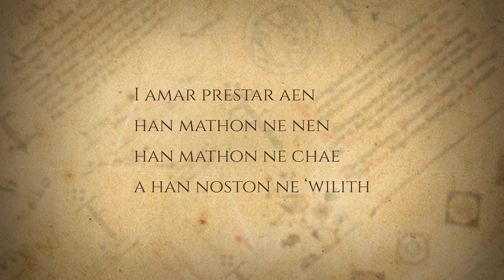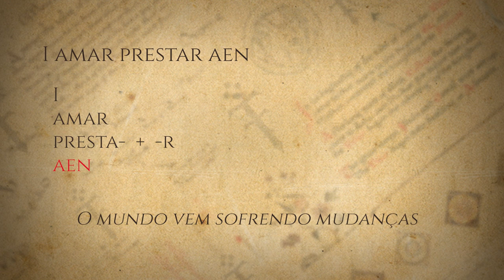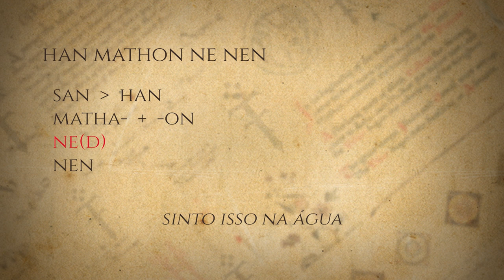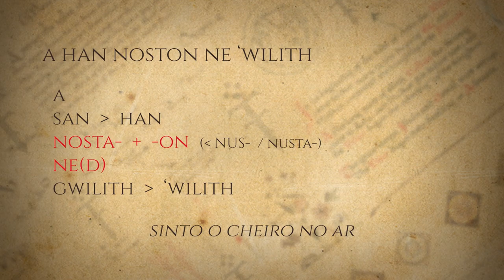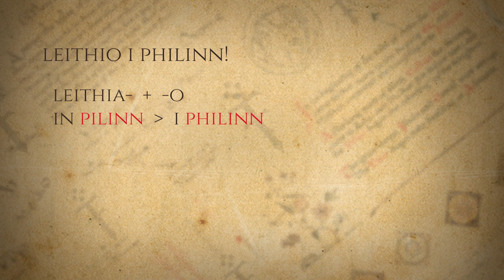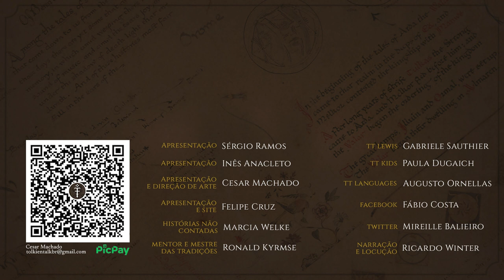Prólogo: A Sociedade do Anel | TT Languages 35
O que Galadriel e Elrond dizem em élfico no prólogo do filme A Sociedade do Anel, primeiro da trilogia de Peter Jackson?

APRESENTAÇÃO

CONFIRA TAMBÉM!

MÍDIAS SOCIAIS

TRILHA SONORA

IMAGENS E ARTISTAS:

Capturas de "O Senhor dos Anéis: A Sociedade do Anel" (2001), Peter Jackson.

CAPÍTULOS

00:00 Início
00:26 Introdução
01:23 Prólogo "A Sociedade do Anel"
01:55 Élfico Neo-Sindarin nos filmes
02:56 Introdução de Galadriel
06:15 Grito de batalha de Elrond
08:14 Encerramento